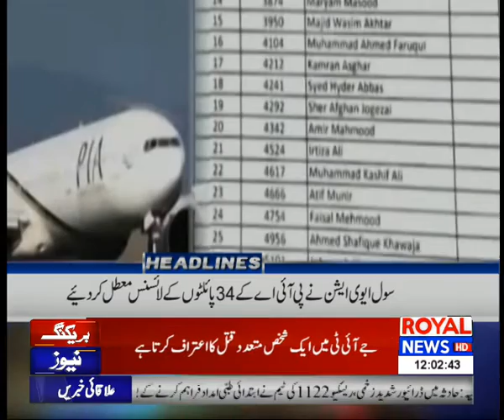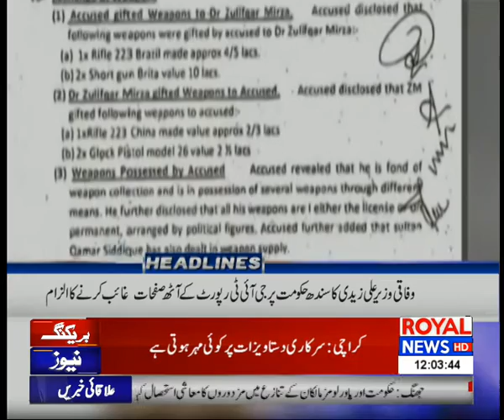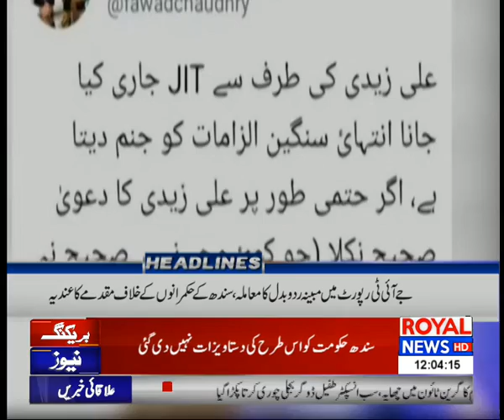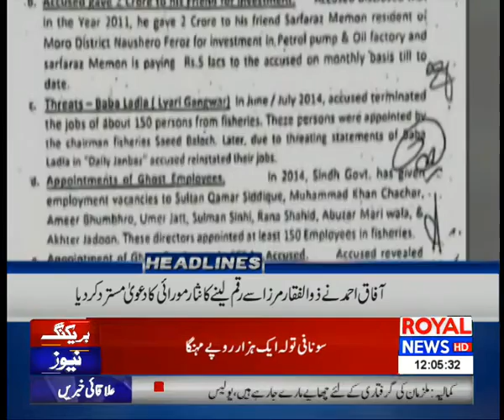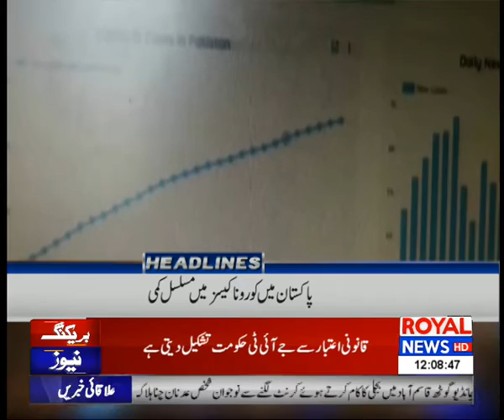News Headlines | 12 PM | 8 July 2020 | Royal News